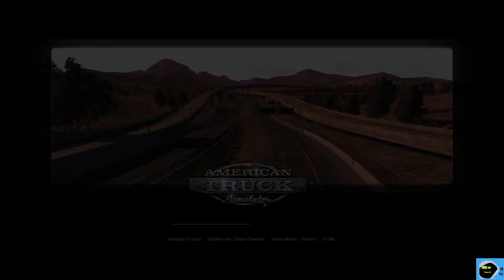Worst Truck Driver Ever!- American Truck Simulator- Was That My Exit ???